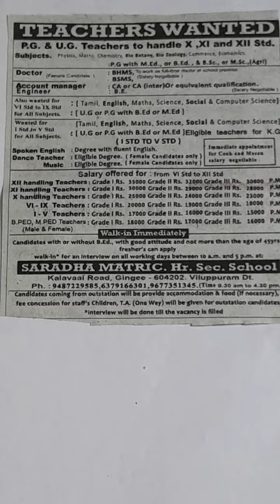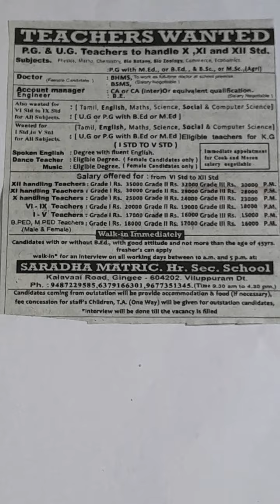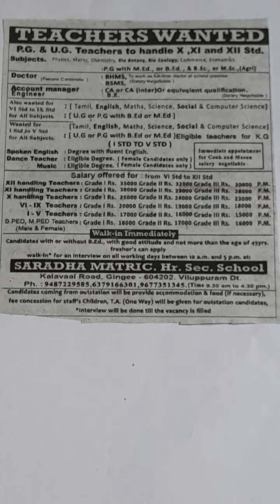SARADHA MATRIC HIGHER SECONDARY SCHOOL, JOB OPPORTUNITIES,